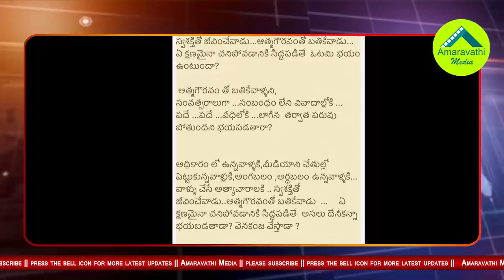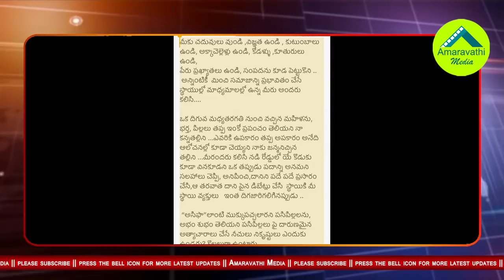అడ్డంగా దొరికిపోయిన టీడీపీ, పచ్చమీడియా| Pawan kalyan Reveals TDP and Media Conspiracy| Mega Family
Watch full details on Pawan Kalyan vs TDP and TDP Pro Media Issue.